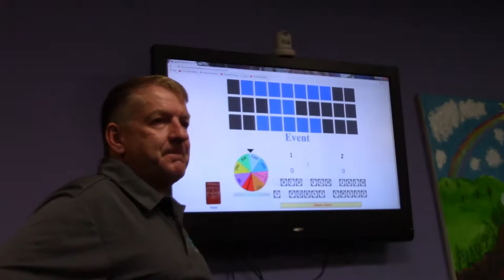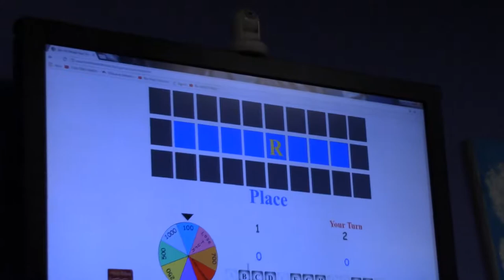IM FEELING BETTER | Day 31